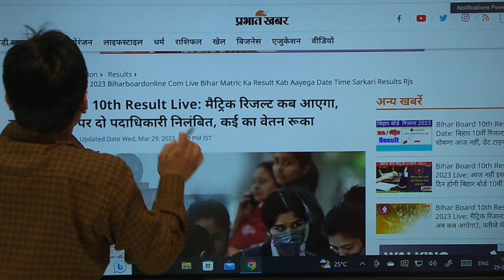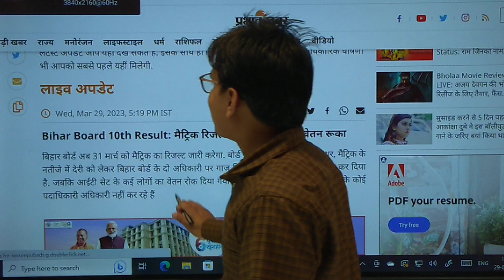Bihar Board 10th Result 2023 Date Time BSEB Matric Result Kab Aayega BSEB Result Roll No. Roll Code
Bihar Board 10th Result 2023 Date Time BSEB Matric Result Kab Aayega BSEB Result Roll No. Roll Code. Bihar Board 10th Result 2023 Name Wise BSEB Matric Result Name Wise By Fathers Mothers Name Date of Birth Link biharboardonline.bihar.gov.in Bihar Board 10th Result 2023 Check Online Roll Number Roll Code बिहार बोर्ड 10वी कक्षा का रिजल्ट चेक करे Bihar 10vi Board Pariksha Ka Result 2023 BSEB Matric Result 2023 Bihar Board 10th Result 2023 Check Online Roll Number Roll Code Bihar Board 10th Result 2023 Name Wise Fathers Mothers Name Date Of Birth School Name Wise Bihar Board Online 10th Result 2023 Link Download biharboardonline.bihar.gov.in Class 10th Matric Result Marksheet Scorecard District Wise BSEB 10th Result 2023.
जो छात्र बिहार कक्षा 10 परीक्षा 2023 में उपस्थित हुए हैं, वे परिणाम देखने के लिए वेबसाइट के साथ इस Youtube channel पर भी बने रह सकते हैं। यहां लगातार बिहार बोर्ड 10वीं रिजल्ट को ट्रैक किया जा रहा है। BSEB 10th Result 2023 Check Link,Bihar Board tweet results 2023,bihar board matric result kab aayega,bihar board 10th class ka result kab aayega 2023,bihar board 10th result kaise check karen,bseb result 2023 10th,bseb 10th result 2023 kab aayega,matric result 2022 kaise check karen,bihar board 10th result 2023,bihar board 10th result 2023 link,bihar board,bsebresult.in